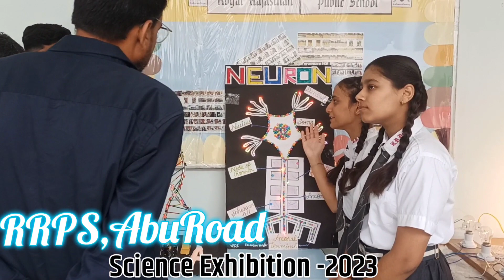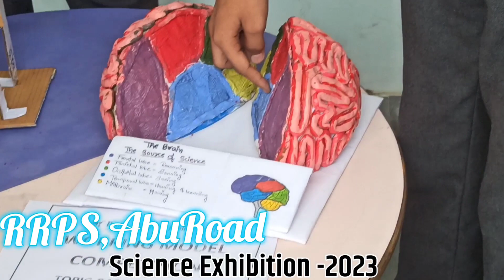Science Exhibition -2023-24!!#Royal Rajasthan Public school